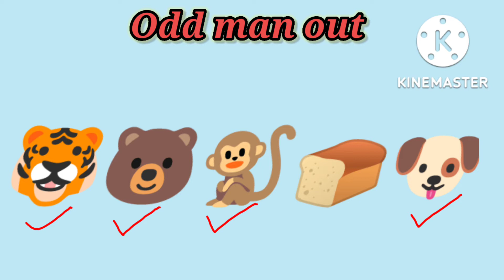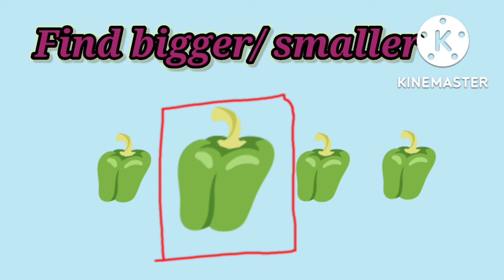Spot odd man out/out man out activities for kids|Learn difference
Learn  odd man out, find out odd man out with pronounciation, bachokeliye, picturedekhkenaambataye,
photodekhkenaambataye, pictutedekhosikho

outmanoutforkids
farakphechano
differencebatao
sikhoalagpicture
learn name the picture
sikho fruitkenaam
write ABC for kids
picturedekhkebataonaam
Atoz for kids learning and write
abcd for kids
aforapple
bforball
ABC for kids to write
English alphabets to learn
I want to write alphabets
alphabet chart for kids
alphabets for kids to learn
fun and learn
alphabet alphabet
alphabet learning
alphabet song
phonics alphabets
abcdefg for babies
ABC for nursury kids
ABC for nursery kids
Learn ABC for nursey kids
Alphabet learning
Alphabet alphabet
alphabet song